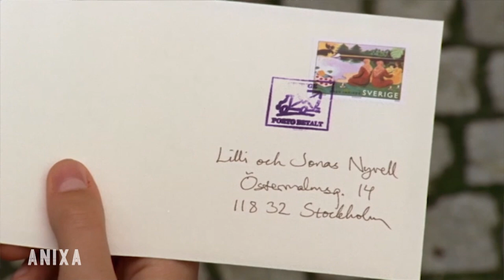Mod Anixa 1210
Ist ein Schwager ein Verwandter? In Deutschland, Österreich und der Schweiz versteht das Gesetz unter Verwandtschaft grundsätzlich nur die auf Abstammung beruhende Blutsverwandtschaft, die durch Geburt vermittelt wird, so dass Schwäger und Schwägerinnen rechtlich gesehen nicht miteinander verwandt sind; sie sind eben rechtlich gesehen „verschwägert“. Schwager und Schwägerin dürften also heiraten. Trotzdem wird das in den jeweiligen Familien heutzutage natürlich nicht gerne gesehen, obwohl das in Zeiten der Übersterblichkeit der Frau nach Geburten und Krankheiten sogar erwünscht war. Ich habe heute ein interessantes Filmbeispiel zu diesem Thema mitgebracht:
Vickerby für immer ist die Folge 18 der Inga Lindström Reihe aus dem Jahr 2006. Jonas Nyvell zog nach dem Unfalltod seiner Ehefrau mit seiner Tochter nach Chicago, wo er die letzten sechs Jahre verbrachte. Nun kehrt er mit der inzwischen elfjährigen Lilli wieder nach Stockholm zurück. Hier erreicht ihn die Nachricht vom Tod seiner Schwiegermutter. Lilli überredet ihren Vater, nach Vickerby zu fahren, um den Großvater zu besuchen, der alleine mit seiner Tochter die Glasmanufaktur der Familie leitet. Jonas zögert, denn Hakon machte ihn damals für den Unfalltod seiner Tochter verantwortlich und man ging im Streit auseinander. Und auch nach Jahren sind die alten Wunden nicht verheilt. Hakon weigert sich, seinen Schwiegersohn Jonas zu empfangen. Übrigens: Vickerby werden Sie vergeblich auf der Landkarte suchen, das Städtchen gibt es nur im Film!
Das ist natürlich wieder nur einer der acht Filme auf Anixa. Ich erkläre nochmal kurz, wie Sie die Filme ab Sonntag abrufen können: entweder über den gelben Knopf Ihrer Fernbedienung, sobald so ein Banner erscheint, oder über den roten und unsere Mediathek. Klicken Sie sich ganz unkompliziert zu ihrem Wunschfilm. Ach ja, und stöbern Sie doch mal in der Mediathek, dort finden Sie weihnachtliche Filme und Formate.